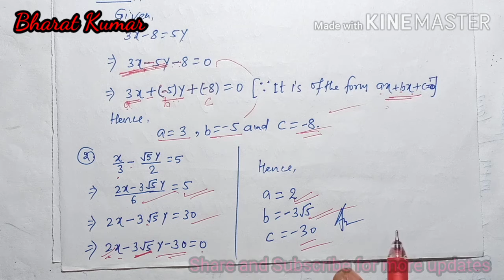Linear equations in two variables introduction class-9,NCERT exercise 4.1 By Bharat Kumar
Linear equations in two variables introduction class-9,NCERT exercise 4.1.